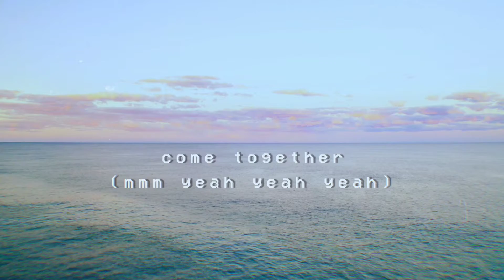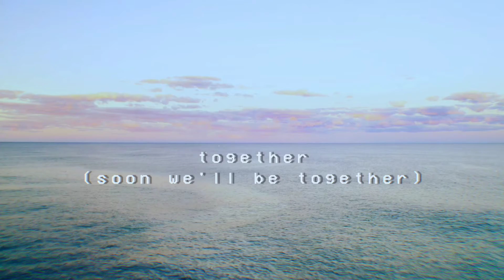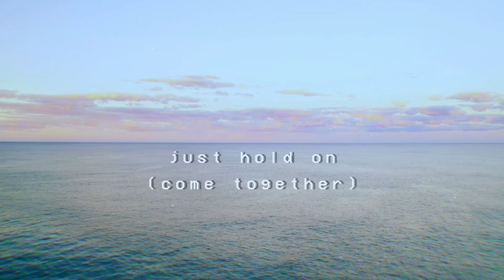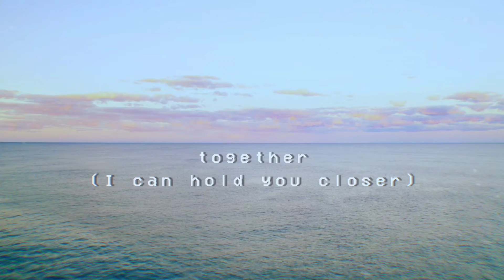Owen Greyson, Blu Rred Beats - together (Official Lyric Video)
together out now!

written, mixed & mastered by: Owen Greyson
produced by: Blu Rred Beats
additional mixing: Blu Rred Beats
lyric video by: Owen Greyson

FNTS only!